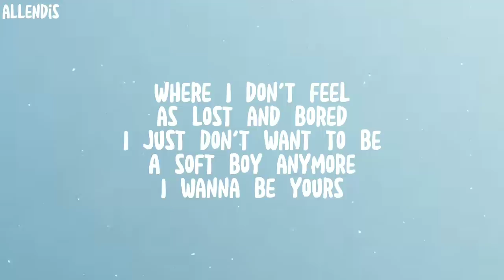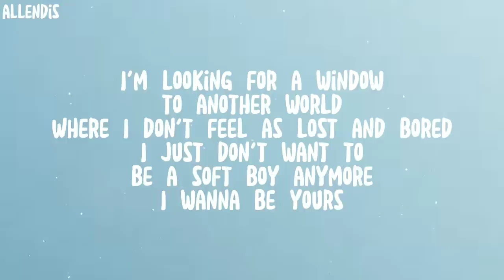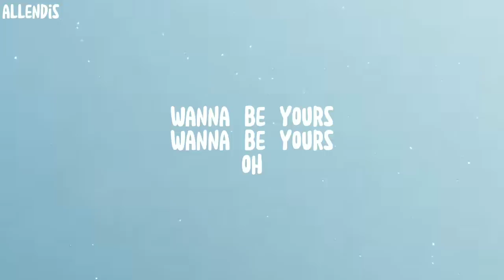Wilbur Soot - Soft Boy (Lyrics)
(This video contains lyrics so enjoy^^)

Tags 📝